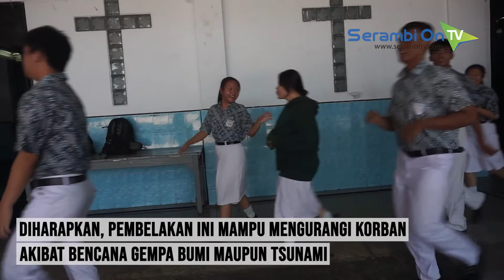BMKG Goes To School Edukasi Murid SMA Methodist Menyelamatkan Diri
SERAMBITV.COM, BANDA ACEH - Badan Meteorologi, Klimatologi, dan Geofisika (BMKG) Aceh, menggelar kunjungan edukasi ke SMA Methodist, Banda Aceh, Kamis (14/11/2019).

Kesempatan ini digunakan untuk mensosilisasikan mitigasi bencana, terutama gempa bumi dan tsunami.

Siswa-siswi disini diajarkan mengambil langkah-langkah efektif untuk penyelamatan diri, jika sewaktu-waktu terjadi gempa bumi dan tsunami.

dibagian akhir pertemuan, juga dilakukan simulasi, yang menjadi praktek dari materi yang disampaikan sebelumnya.

Diharapkan, pembelakan ini mampu mengurangi korban jiwa maupun luka  akibat bencana gempa bumi maupun tsunami.